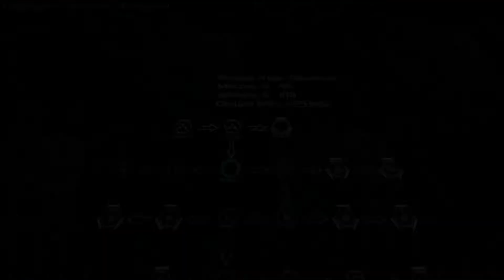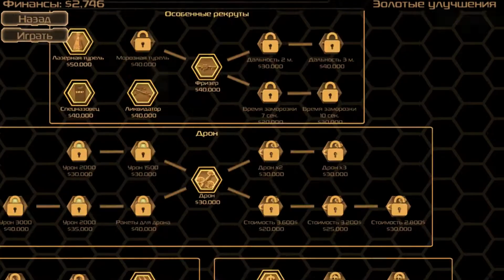Zombie Defense - Безопасный путь #3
Прохождение игры Zombie Defense на ★★★ и улучшаем пилу
Режим игры: Обычный
Миссия: Безопасный путь